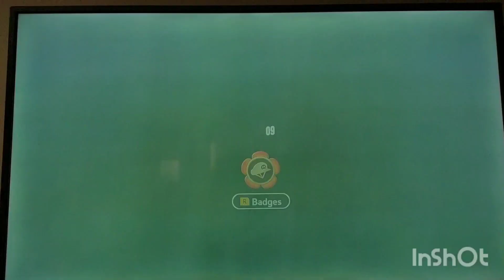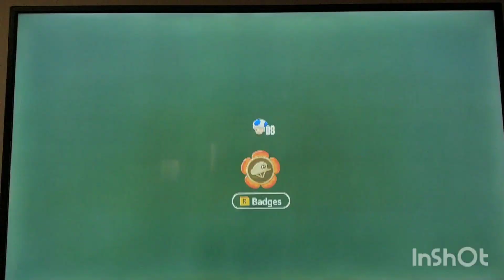Super Mario Bros Wonder - #2 - DadbabyLetsPlayz - SOLO PLAY THROUGH